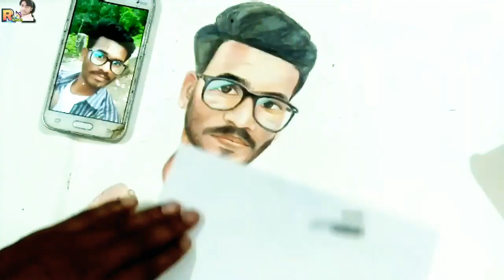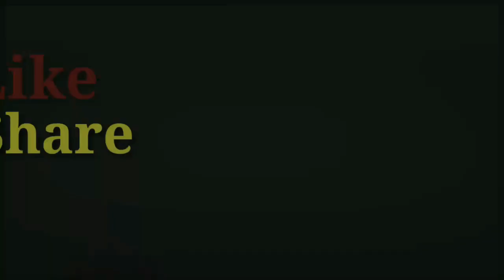How to Draw Realistic Face।। with Pencil schetch Drawning ।। Surendra Bhai Drawning with Face colour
देखिए  और बताइए कैसा लगा यह आर्ट और मेरे वीडियो देखने k लिए नीचे दिए गए लिंक को ओपन कर सकते है ,👇
Contact ID

2. C G AlbumSong
     Dehati jhan bol mola re not charcha jammo.
singer - Vishvahar Omesh
Omesh  projects

Thank you so much Chhollywood